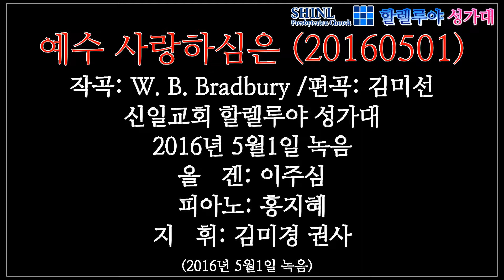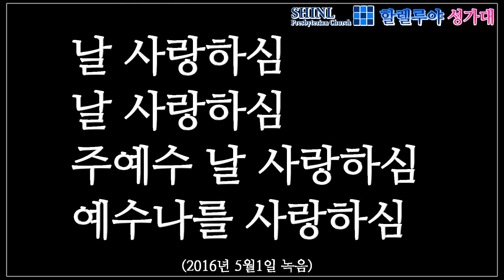예수 사랑하심은(김미선) / 신일교회 할렐루야 성가대(20160501)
작곡: W. B. Bradbury
편곡: 김미선

그레이스 찬송가 편곡집1

2016년 5월1일 3부예배
신일교회 본당
신일교회 할렐루야 성가대

올   겐: 이주심
피아노: 홍지혜
지   휘: 김미경 권사

예수 사랑 하심은
거룩하신 말일세
우리들은 약하나
예수 권세 많도다

나를 사랑하시고
나의 죄를 다 씻어
하늘 문을 여시고
들어가게 하시네

날 사랑하심
날 사랑하심
날 사랑하심
예수 날 사랑하심

날 사랑하심
날 사랑하심
예수 나를 사랑하심
성경에 써 있네

세상 사는 동안에
나와 함께 하시고
세상 떠나 가는날
천국 가게 하소서

날 사랑하심
날 사랑하심
날 사랑하심
예수 날 사랑하심

날 사랑하심
날 사랑하심
주예수 날 사랑하심
예수나를 사랑하심
아 ~ 멘